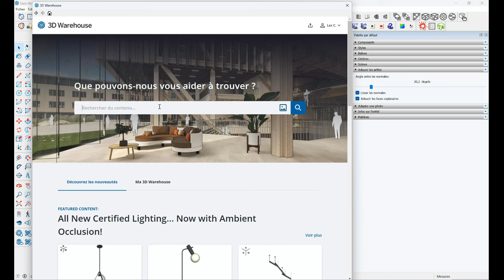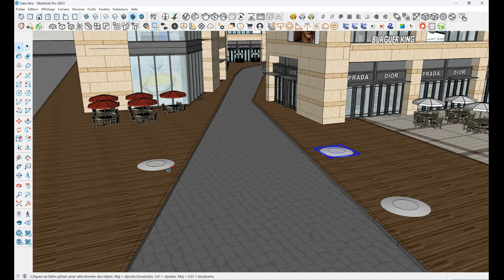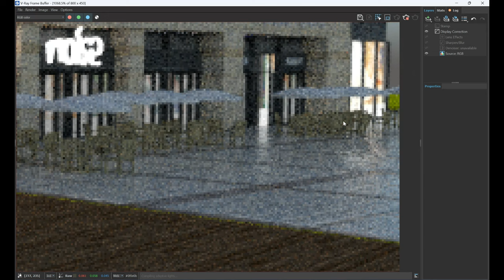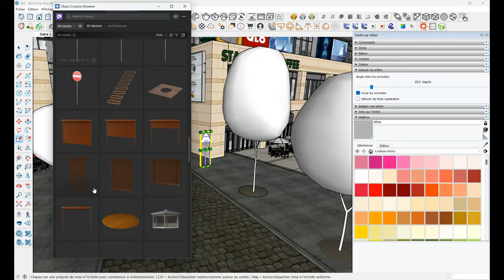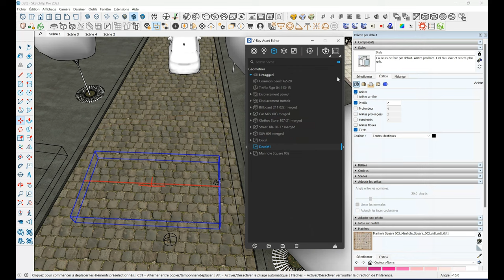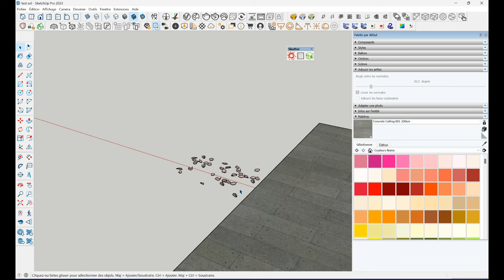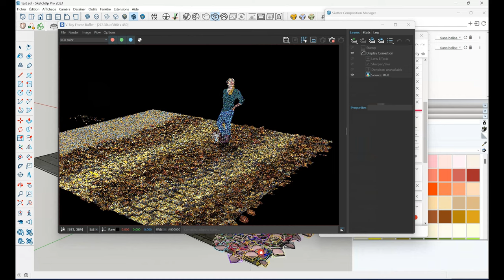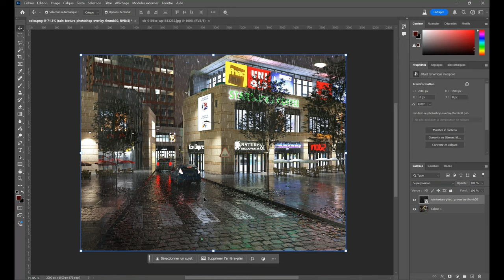Une ville la nuit avec SketchUp et V-Ray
00:00 Introduction
01:50 Une ville en 3D
06:02 Les lumières
07:30 Les matériaux
13:35 Les détails
17:40 Rendu V-RAY
18:25 Photoshop
20:43 Le rendu final

A bientôt !